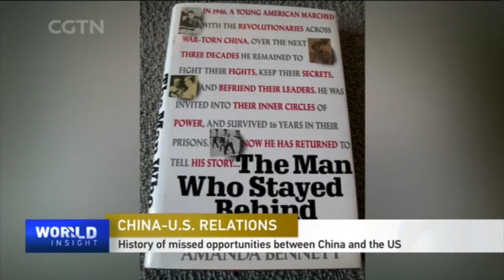History scholar decodes China-U.S. rivalry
The relationship between China and the U.S. has gone through several ups and downs over the past decades. It's now become one of the most cut-throat competitions over trade and technology in the world. It's getting even more complicated since the Trump administration has launched a protracted battle over tariffs against Chinese imports. Is the U.S. indeed hell-bent on taking China as a rival? Is the so-called "Thucydides Trap," which refers to a rising power causing fear in an established power, coming true? CGTN's Tian Wei caught up with Ronnie Chan, chairman of Emeritus of Asia Society, who believes that China doesn't intend to take part in the growing rivalry.